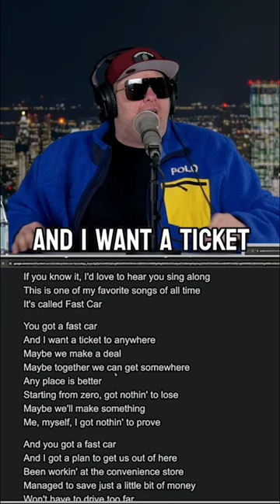Michelle Obama’s Tracy Chapman Speech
She can just read the lyrics to Fast Car at the convention.